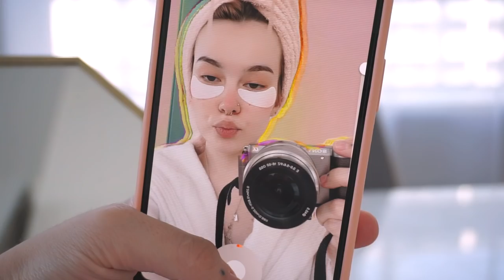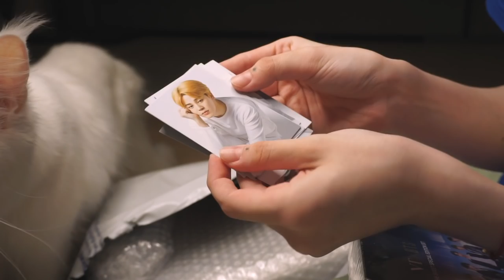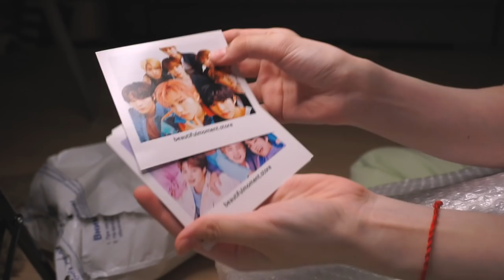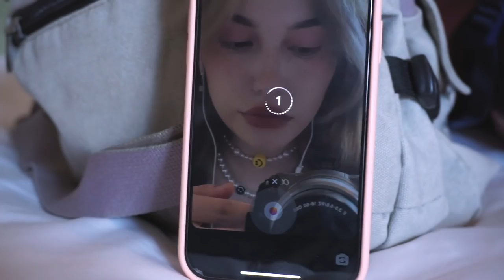vlog | Казахстан, переезд, съёмки, питание и кпоп стафф 🦷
пойду кушать..😮‍💨

Ещё больше меня!